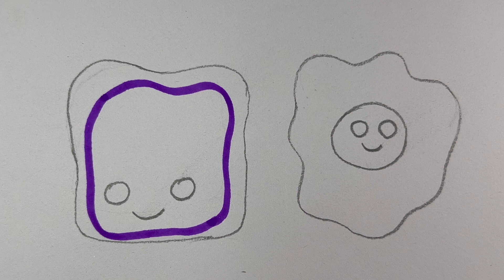How to Draw A Cute Bread&Egg Drawing Easy For Kids Tutorials ❤️😍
🎵 Track Info: Title : Old MacDonald Artist : The Green Orbs Genre : Children's Mood : Happy